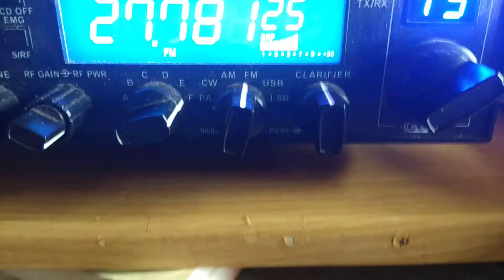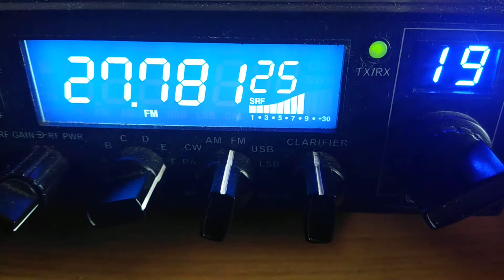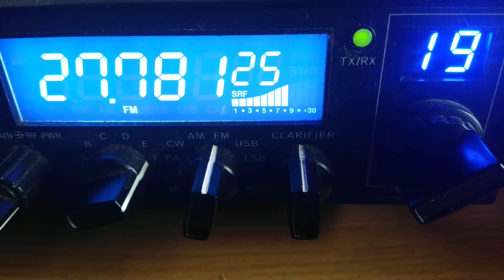Ukfm ch19 cb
Ch19 CB radio south west UK Bristol area